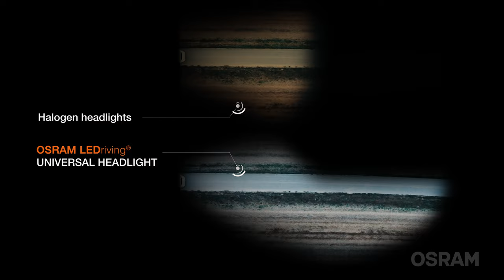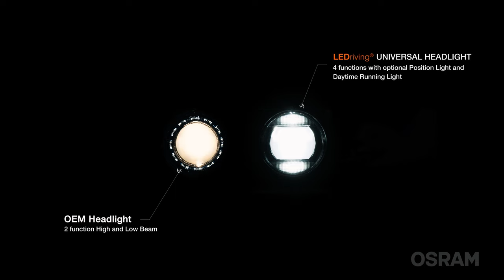OSRAM LEDriving® Universal Headlights Product Trailer (EN)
Experience maximum flexibility and a wide range of possible applications with the OSRAM LEDriving Universal Headlights. The Bi-LED modules seamlessly integrate both low beam and high beam functionalities into a single headlamp module, providing you with the option for additional position light and daytime running light functions based on your requirements. The four headlights in total offer superior illumination, performance, and quality. They are designed to deliver a brilliantly white light with exceptional clarity, ensuring enhanced visibility on the road. With their durable construction and sleek design, the headlights combine both style and functionality. Trust in quality and performance – OSRAM LEDriving Universal Headlights are proudly made in Europe, meet the highest standards and have a 2-year OSRAM guarantee.

Your car deserves OSRAM – the No. 1 in Automotive Lighting!